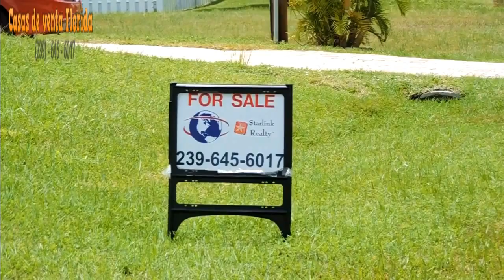CASA DE 3 CUARTOS 4 BANOS 3 SALAS ,PISCINA DE 2400FTS EN CAPE CORAL,FL ,$319,000